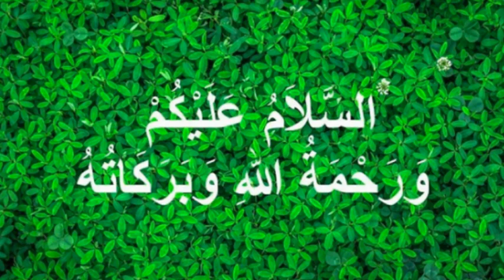Bangla News 28 March 2022 Bangladesh Latest Today News Update live